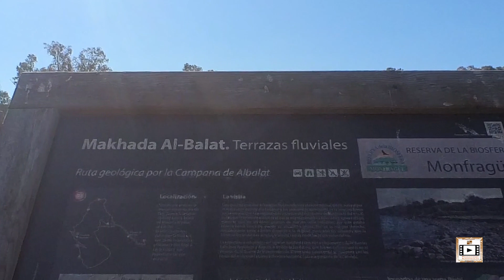Makhada Al Balat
Madinat Albalat es un Yacimiento arqueológico de origen árabe situado en los terrenos de la antigua Campana de Albalat. Se trata de un yacimiento importante para la comprensión del periodo islámico en Extremadura y en todo el Sur Peninsular, debido, principalmente, a que se mantiene “fosilizado” desde el siglo XIII y a que no ha sufrido grandes transformaciones hasta nuestros días.